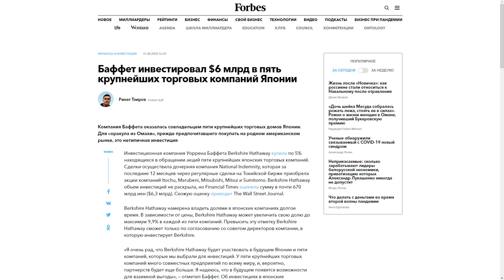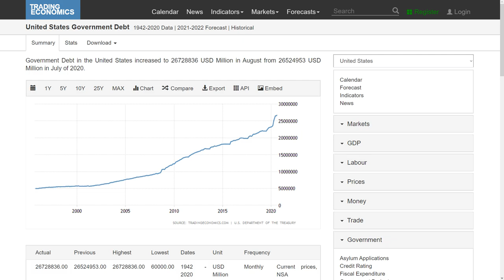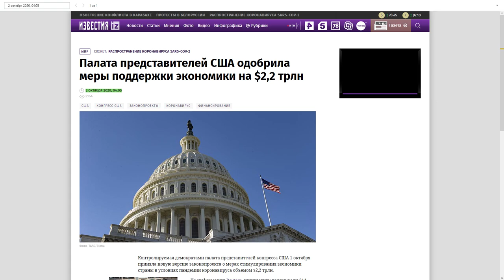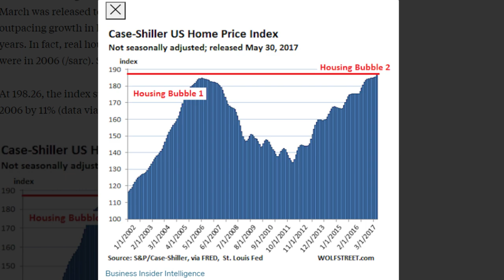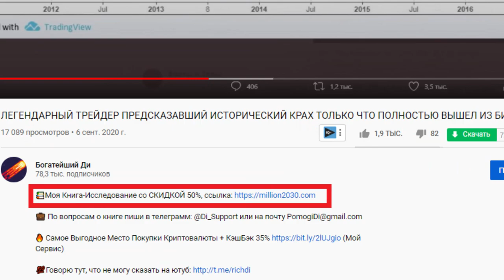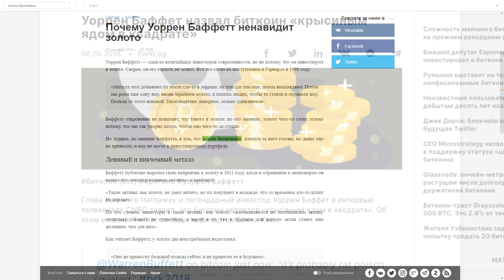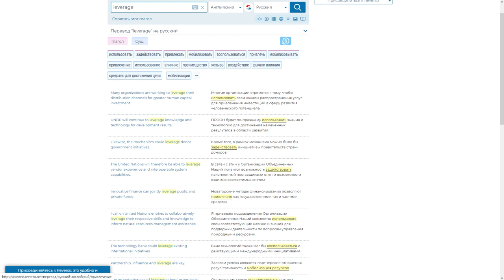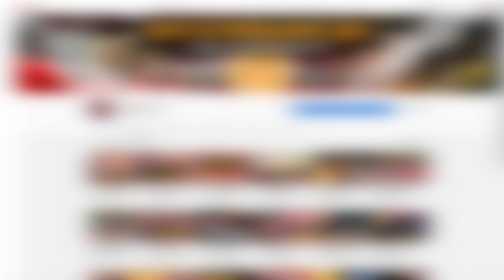ПОСМОТРИ ЭТО В ТЕЧЕНИИ 24 ЧАСОВ! Люди Должны Это Знать! Роберт Кийосаки (Биткоин Золото Выборы ФРС)